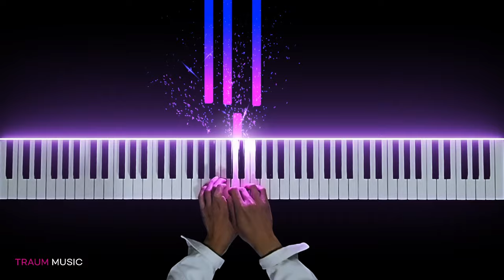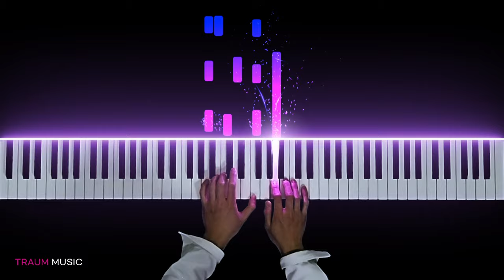Chopin - Mazurka in A minor, Op.17, No.4